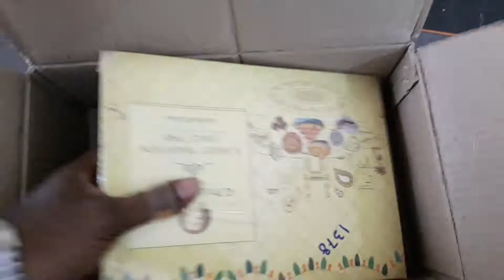Order No 1378 Packing Pulla Reddy Sweets Express shipping to USA | Distacart.com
Buy Pulla Reddy Assorted Sweets, Pulla Reddy Special Assorted in USA on Distacart.com Best Online Shopping Store, with 50%Discounts. Check Price in USA and Shop Online.